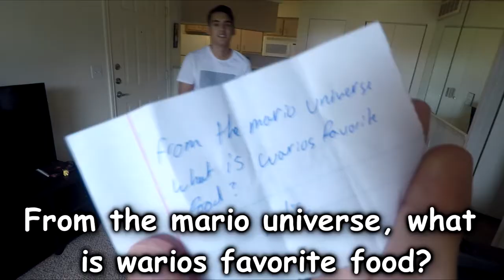FEAR PONG QUESTION CHALLENGE PT 2 **EXTREME FORFEITS**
Just a couple of guys doing stuff on the internet...
:v Just a couple of guys... Doing stuff on the internet.

Make sure to leave a like for more videos like this.